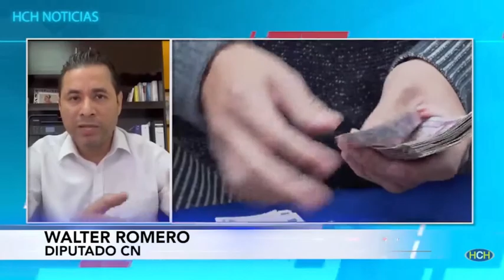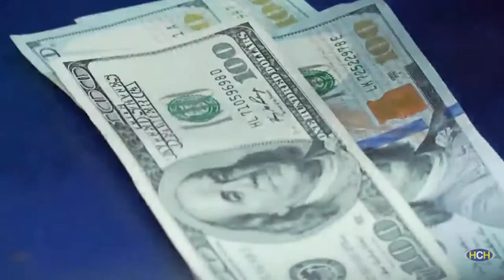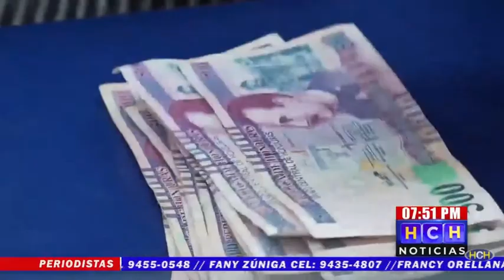Aprueban Presupuesto General de La Rapública para el año 2022